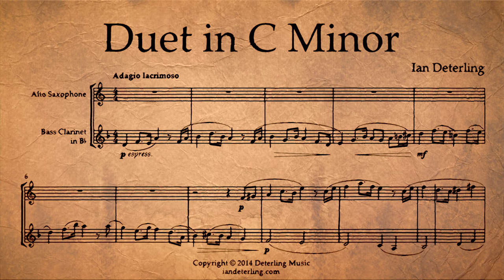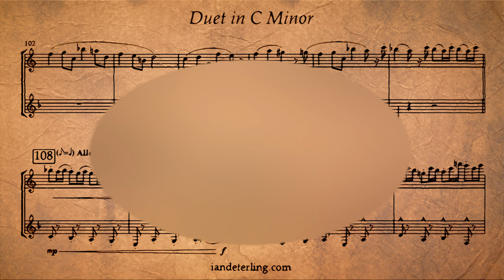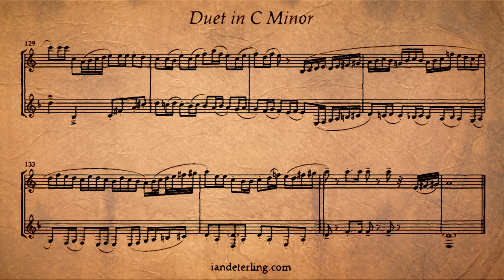Duet for Alto Saxophone and Bass Clarinet in C Minor